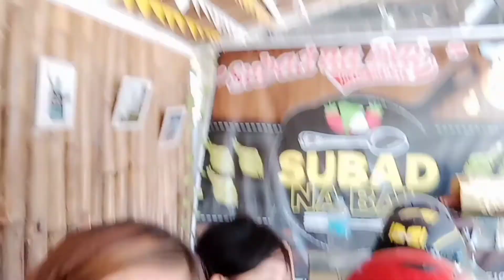Sugod Subad na bai! Injoy na Bday ipinagdiriwang sa Sakaon RestHouse sa mga Auman family